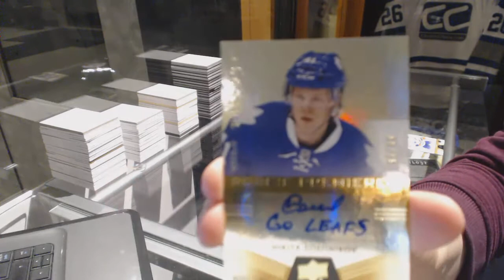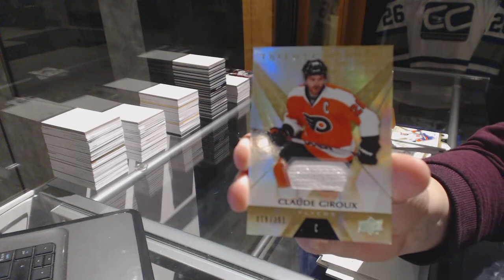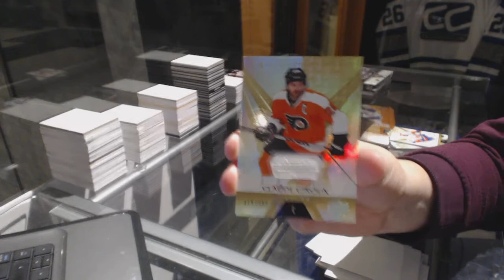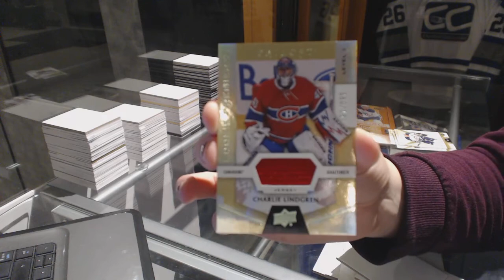16-17 Upper Deck Trilogy Hockey 2 Box Break - C&C 6839